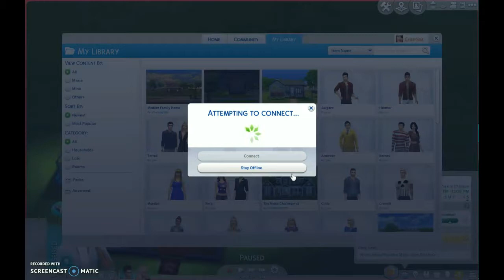HOUSE UPGRADE? RAGS 2 RICHES! Episode 9| SIMS 4| ISABELLA RIGGS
Hey guys sorry it’s not 12:30 had a little mishap!
Once we hit 30 new intro coming